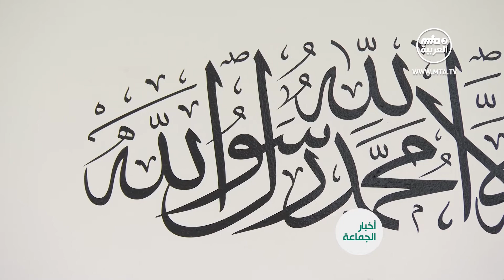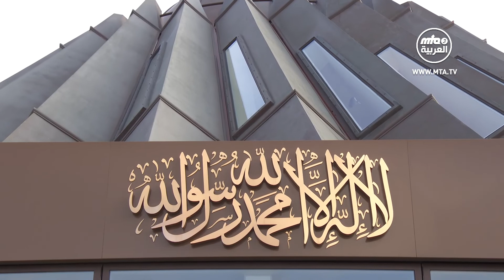ملخص خطبة_الجمعة​​​​​​​​​​​​​​ التي ألقاها مولانا أمير_المؤمنين​​​​​​​​​​​​​​ نصره الله 28\01\2022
نقدم لحضراتكم ملخصًا لخطبة الجمعة الأخيرة التي ألقاها سيدنا أمير المؤمنين (أيده الله تعالى بنصره العزيز) من المسجد المبارك في تيلفورد، في الثامن والعشرين من شهر يناير/كانون الثاني الجاري، حيث تابع الحديث عن سيدنا أبي بكر الصديق  وتحدث بدايةً عن غزوة حمراء الأسد ثم غزوة بدر الموعد ثم غزوة بني المـُصْطَلِق ثم قال إنه عند العودة من بني المصطلق اتُهمت السيدة عائشة  بما يعرف بواقعة الإفك وعن هذا تقول حضرتُها:
كَانَ رَسُولُ اللَّهِ ﷺ إِذَا أَرَادَ أَنْ يَخْرُجَ أَقْرَعَ بَيْنَ أَزْوَاجِهِ فَأَيَّتُهُنَّ خَرَجَ سَهْمُهَا خَرَجَ بِهَا مَعَهُ، فَأَقْرَعَ بَيْنَنَا فِي غَزْوَةٍ غ فَخَرَجَ سَهْمِي فَخَرَجْتُ مَعَ رَسُولِ اللَّهِ بَعْدَمَا نَزَلَ الْحِجَابُ، فَسِرْنَا حَتَّى إِذَا فَرَغَ رَسُولُ اللَّهِ صَلَّى اللَّهُ عَلَيْهِ وَسَلَّمَ مِنْ غَزْوَتِهِ وَقَفَلَ وَدَنَوْنَا مِنْ الْمَدِينَةِ آذَنَ لَيْلَةً بِالرَّحِيلِ فَقُمْتُ فَمَشَيْتُ حَتَّى جَاوَزْتُ الْجَيْشَ فَلَمَّا قَضَيْتُ شَأْنِي أَقْبَلْتُ إِلَى رَحْلِي فَإِذَا عِقْدٌ لِي مِنْ جَزْعِ ظَفَارِ قَدْ انْقَطَعَ فَالْتَمَسْتُ عِقْدِي وَحَبَسَنِي ابْتِغَاؤُهُ وَأَقْبَلَ الرَّهْطُ الَّذِينَ كَانُوا يَرْحَلُونَ لِي فَاحْتَمَلُوا هَوْدَجِي فَرَحَلُوهُ عَلَى بَعِيرِي وَهُمْ يَحْسِبُونَ أَنِّي فِيهِ وَكَانَ النِّسَاءُ إِذْ ذَاكَ خِفَافًا، فَلَمْ يَسْتَنْكِر الْقَوْمُ خِفَّةَ الْهَوْدَجِ فَبَعَثُوا الْجَمَلَ وَسَارُوا فَوَجَدْتُ عِقْدِي بَعْدَمَا اسْتَمَرَّ الْجَيْشُ فَجِئْتُ مَنَازِلَهُمْ وَلَيْسَ بِهَا دَاعٍ وَلَا مُجِيبٌ فَأَمَمْتُ مَنْزِلِي الَّذِي كُنْتُ بِهِ وَظَنَنْتُ أَنَّهُمْ سَيَفْقِدُونِي فَيَرْجِعُونَ إِلَيَّ فَبَيْنَا أَنَا جَالِسَة غَلَبَتْنِي عَيْنِي فَنِمْتُ وَكَانَ صَفْوَانُ بْنُ الْمُعَطَّلِ مِنْ وَرَاءِ الْجَيْشِ فَأَدْلَجَ فَأَصْبَحَ عِنْدَ مَنْزِلِي فَرَأَى سَوَادَ إِنْسَانٍ نَائِمٍ فَأَتَانِي فَعَرَفَنِي وَكَانَ رَآنِي قَبْلَ الْحِجَابِ فَاسْتَيْقَظْتُ بِاسْتِرْجَاعِهِ حَتَّى أَنَاخَ رَاحِلَتَهُ فَوَطِئَ عَلَى يَدَيْهَا فَرَكِبْتُهَا فَانْطَلَقَ يَقُودُ بِي الرَّاحِلَةَ حَتَّى أَتَيْنَا الْجَيْشَ بَعْدَمَا نَزَلُوا فِي نَحْرِ الظَّهِيرَةِ فَهَلَكَ مَنْ هَلَكَ. وَكَانَ الَّذِي تَوَلَّى الإِفْكَ عَبْدَ اللَّهِ بْنَ أُبَيٍّ ابْنَ سَلُولَ فَقَدِمْنَا الْمَدِينَةَ فَاشْتَكَيْتُ حِينَ قَدِمْتُ شَهْرًا. وَالنَّاسُ يُفِيضُونَ فِي قَوْلِ أَصْحَابِ الْإِفْكِ لَا أَشْعُرُ بِشَيْءٍ مِنْ ذَلِكَ وَيُرِيبُنِي فِي وَجَعِي أَنِّي لَا أَعْرِفُ مِنْ رَسُولِ اللَّهِ اللَّطَفَ الَّذِي كُنْتُ أَرَى مِنْهُ حِينَ أَشْتَكِي. إِنَّمَا يَدْخُلُ عَلَيَّ فَيُسَلِّمُ ثُمَّ يَقُولُ كَيْفَ تِيكُمْ ثُمَّ يَنْصَرِفُ. فَذَاكَ الَّذِي يَرِيبُنِي وَلَا أَشْعُرُ بِالشَّرِّ حَتَّى خَرَجْتُ بَعْدَمَا نَقَهْتُ فَخَرَجَتْ مَعِي أُمُّ مِسْطَحٍ قِبَلَ الْمَنَاصِعِ وَهُوَ مُتَبَرَّزُنَا... فَعَثَرَتْ أُمُّ مِسْطَحٍ فِي مِرْطِهَا فَقَالَتْ تَعِسَ مِسْطَحٌ.
وفي نهاية الخطبة ذكر سيدنا أمير المؤمنين أيده الله تعالى بنصره العزيز بعض المرحومين وبيّن بعضا من خصائلهم الحميدة وقال بأنه سيصلي عليهم صلاة الغائب بعد صلاتَي الجمعة والعصر.